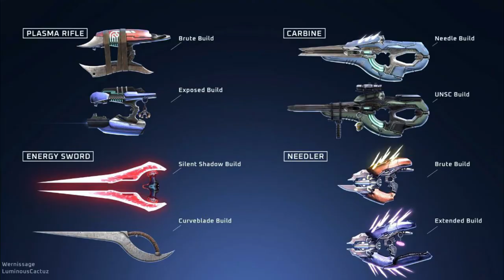L'ULTIME GUERRIER #7 | spécial science-fiction | Spartan 117, Doom Slayer, Custodes, Vador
Qui du Major Spartan 117 de Halo, du Doom slayer, de l'adeptus custodes ou de dark Vador remportera le titre d'Ultime Guerrier ?!
À vous de choisir !
Bon visionnage !